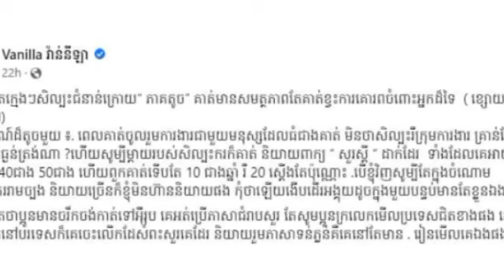ទើសភ្នែកពេក វ៉ាន់ នីឡា ដាក់ចំៗកណ្ដាលមុខទៅអ្នកសិល្បៈជំនាន់ក្រោយមួយចំនួន មានសមត្ថភាព តែខ្វះចំណុច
ទើសភ្នែកពេក វ៉ាន់ នីឡា ដាក់ចំៗកណ្ដាលមុខទៅអ្នកសិល្បៈជំនាន់ក្រោយមួយចំនួន មានសមត្ថភាព តែខ្វះចំណុច Van Nyla puts his eyes straight in the middle of the face to some of the next generation of talented artists, but lacks points.